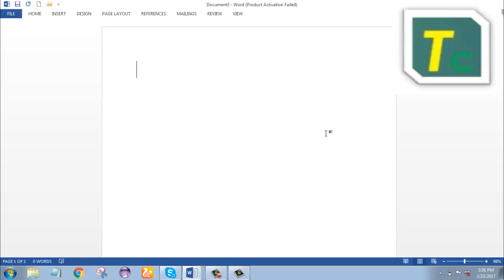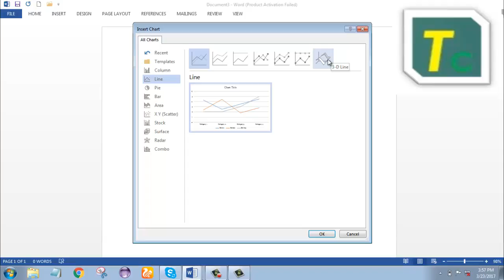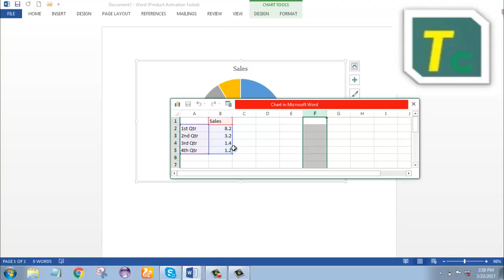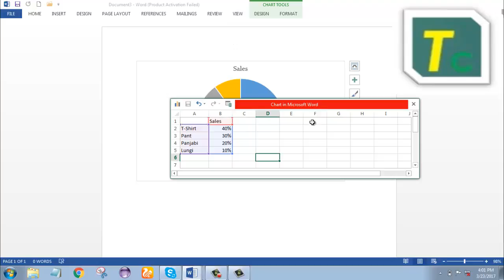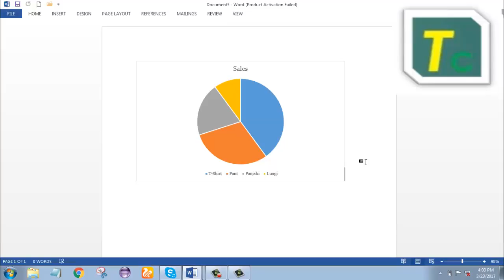use chart ms word part2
Hi, I am Atique Hasan. As a Web Designer an digital marketer . Here you will find All kinds of Tutorial .
Microsoft Word Tutorial service:
1) How to start Microsoft Word ( tutorial )
2) What's need to start Microsoft Word.
3) What kinds of Microsoft Word you will use
4) All kinds of tutorial about Microsoft Word tool and features
5) Use of all tool
6) How to create a new page ms word ( Beginning tutorial)
7) How to create or start Microsoft Word
8) How to face Insert menu
9) How to add object
10) How to create Watermark
11) How to add picture Watermark
12) How to add text and simple custom design
13) How to design ( Design Menu )
14) How to make a full project in ms word (office document )
15) How to add various color
16) How to adjust your text color
17) Any kinds of office package program